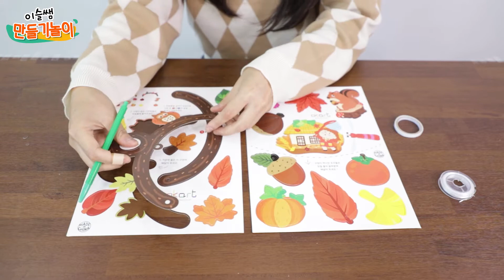가을 모빌 만들기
알록달록~ 가을 모빌 만들기를 소개합니다!